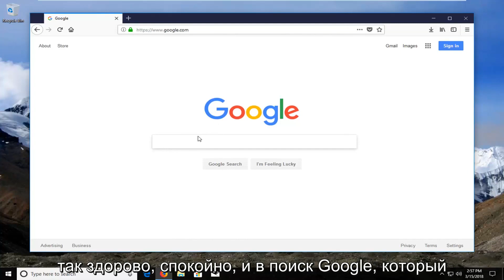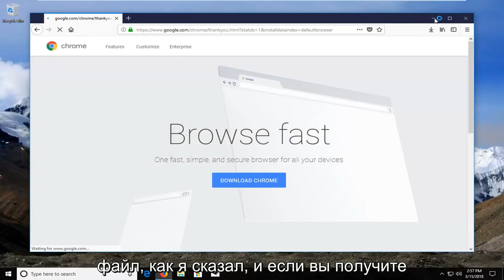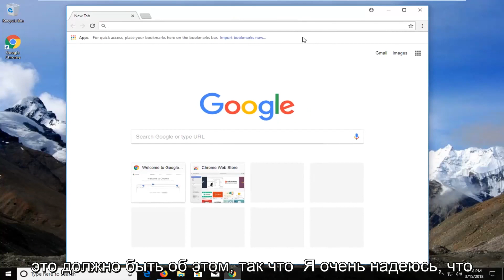Как скачать и установить Google Chrome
В этом руководстве я покажу вам, как загрузить и установить Google Chrome в Windows. Загрузить и установить. Если у вас есть проблема, связанная с тем, что Google Chrome не устанавливается в Windows 11 или Windows 10, или вы хотите загрузить Google Chrome на свой ноутбук, компьютер или устройство, это руководство будет для вас.

О Google Chrome (из Википедии):

Google Chrome - это бесплатный веб-браузер, разработанный Google. Впервые он был выпущен в сентябре 2008 года для Microsoft Windows, а позже был перенесен на Linux, macOS, iOS и Android. Google Chrome также является основным компонентом Chrome OS, где он служит платформой для запуска веб-приложений.

Это руководство применимо к компьютерам, ноутбукам, настольным ПК и планшетам под управлением операционных систем Windows 11, Windows 10, Windows 8 / 8.1, Windows 7. Работает для всех основных производителей компьютеров (Dell, HP, Acer, Asus, Toshiba, Lenovo, Samsung).